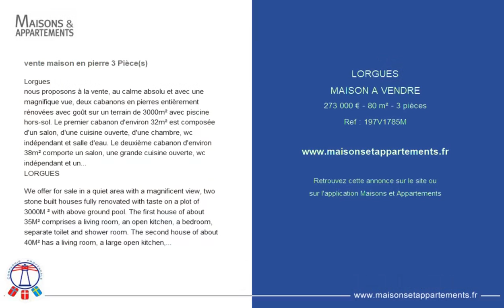LORGUES - MAISON A VENDRE - 273 000 € - 80 m² - 3 pièce(s)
Référence : 197V1785M

vente maison en pierre 3 Pièce(s)

Lorgues
nous proposons à la vente, au calme absolu et avec une magnifique vue, deux cabanons en pierres entièrement rénovées avec goût sur un terrain de 3000m² avec piscine hors-sol. Le premier cabanon d'environ 32m² est composée d'un salon, d'une cuisine ouverte, d'une chambre, wc indépendant et salle d'eau. Le deuxième cabanon d'environ 38m² comporte un salon, une grande cuisine ouverte, wc indépendant et une mezzanine avec chambre et salle d'eau. Un atelier en bois, une remise en pierre et un très beau bassin avec poissons complètent les préstations. Aucun agrandissement possible !

LORGUES

We offer for sale in a quiet area with a magnificent view, two stone built houses fully renovated with taste on a plot of 3000M ² with above ground pool. The first house of about 35M² comprises a living room, an open kitchen, a bedroom, separate toilet and shower room. The second house of about 40M² has a living room, a large open kitchen, separate toilet and a mezzanine with bedroom and bathroom. A shed and a beautiful pond with fish is also on the ground. Ideal as equestrian property.
No enlargement possible.

Cette annonce vous est proposée par l'agence COMPAGNIE PROVENCALE IMMOBILIERE

|1975757|